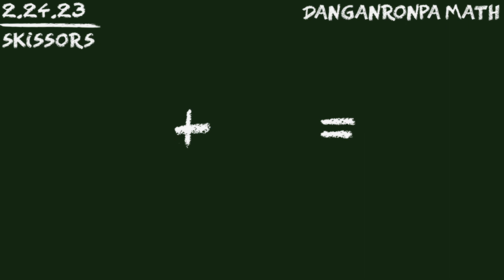🧠 Danganronpa Math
song: fancy by iggy ziggy & charli

until then. . . skissors out! ✂️